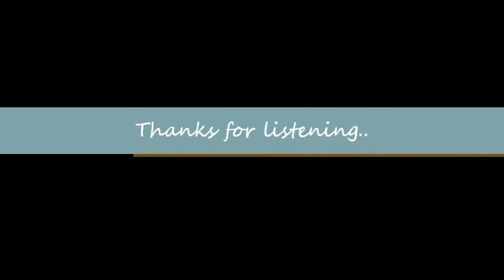TAMMY DAVIS - What's my name Rihanna cover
Thanks for listening :-D